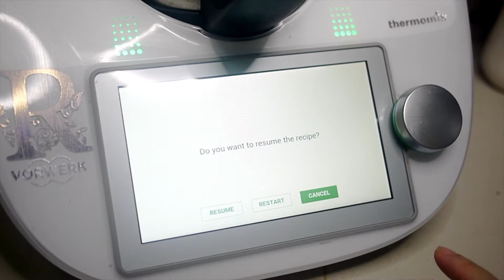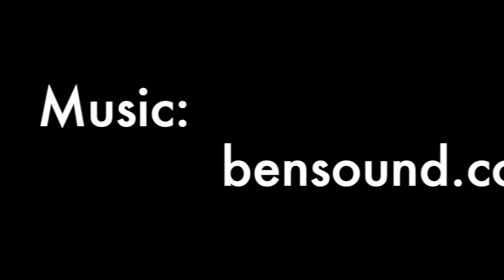chocolate hazelnut spread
Make your own chocolate hazelnut spread with all natural ingredients with Thermomix. Easy peasy lemon squeeze